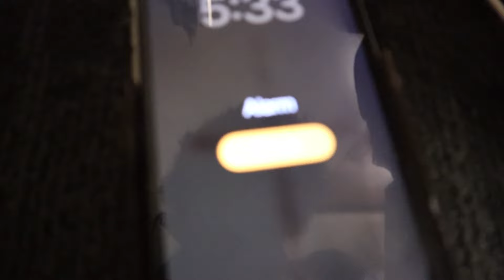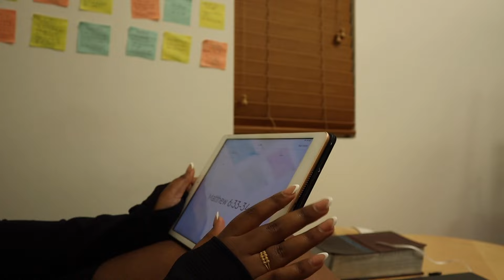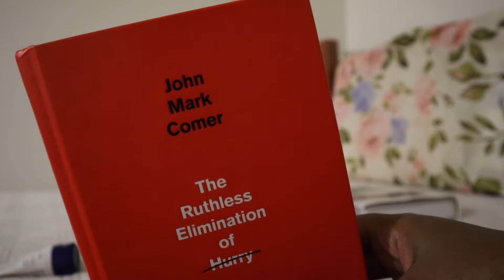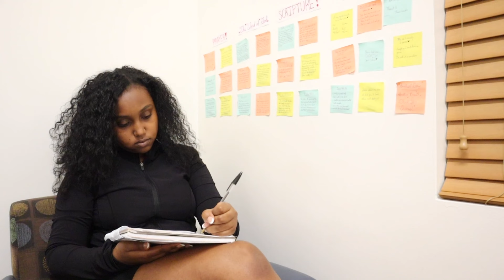waking up at 5am (i got sick)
Hi there!! I really love and appreciate each and every single one of you. I hope this vlog could bring a smile to your face and even encourage you to get back into a healthy routine (as I attempted lol). Thank you so so much!

AMAZON STOREFRONT